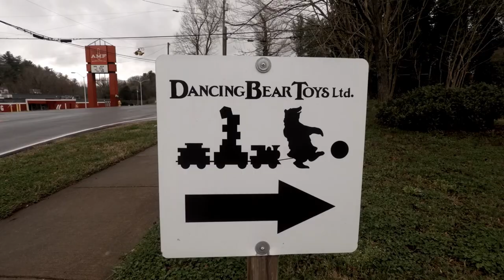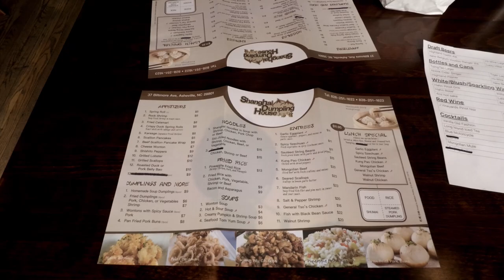Asheville, NC : A Cinematic Travel Video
This Video Was Filmed In March of 2021. This is a Asheville, NC Cinematic Travel Video. I Hope You Enjoyed.